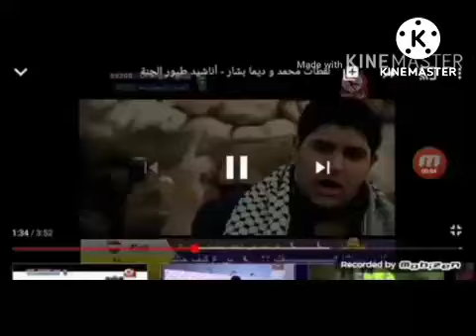فوق الحرم (2)